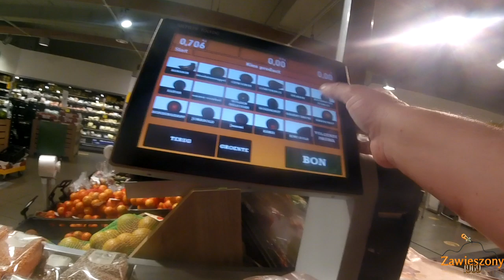Filmik z dziś. Niedziela, 14-06-2020, rano. Praca w Holandii.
Filmik sprzed godziny